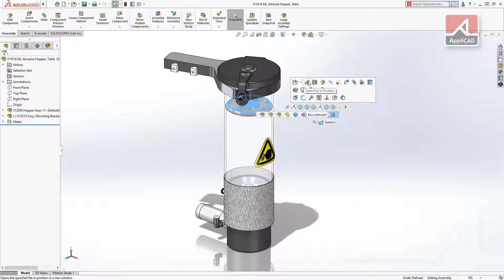SOLIDWORKS 2020 -- Fillet Repair. -- AppliCAD Indonesia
Mari pelajari bersama & temukan apa yang terbaru dari SOLIDWORKS 2020
Info SOLIDWORKS di Jakarta.